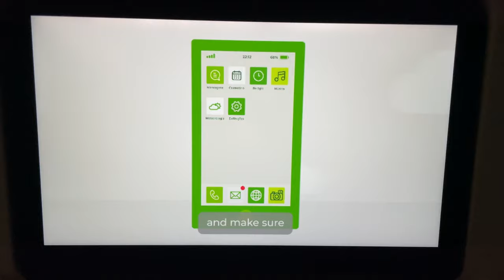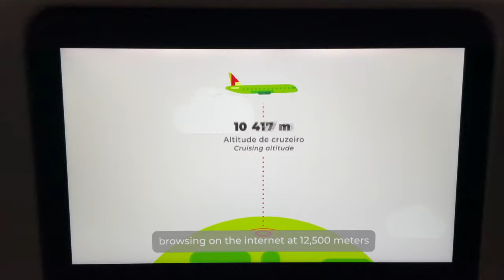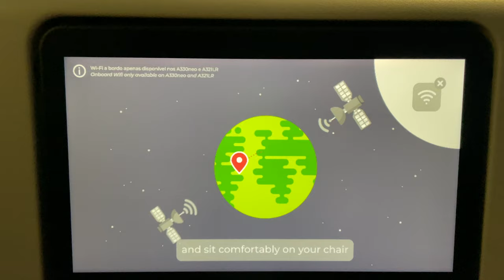TAP WIFI の説明動画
ポルトガルのTAP Portugal航空のWIFIの説明画面を撮ってみました。